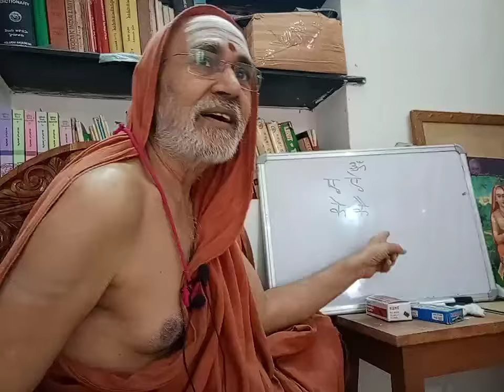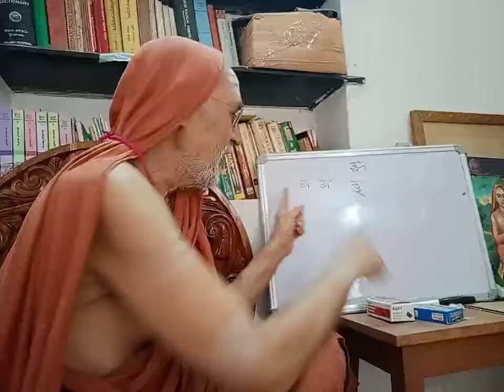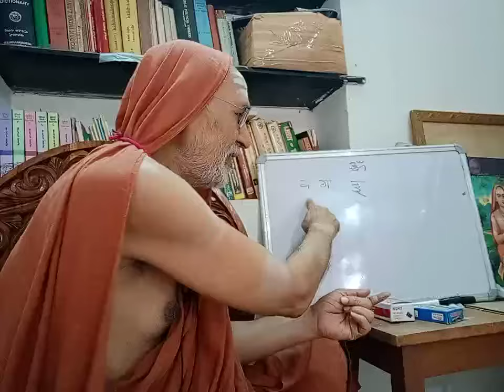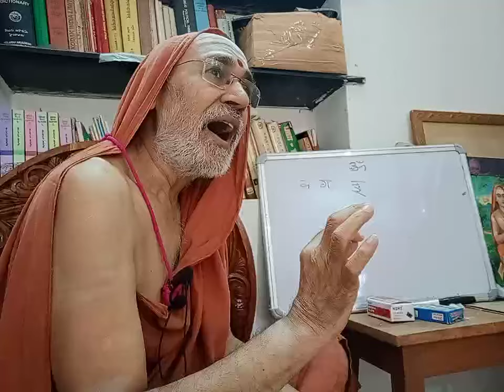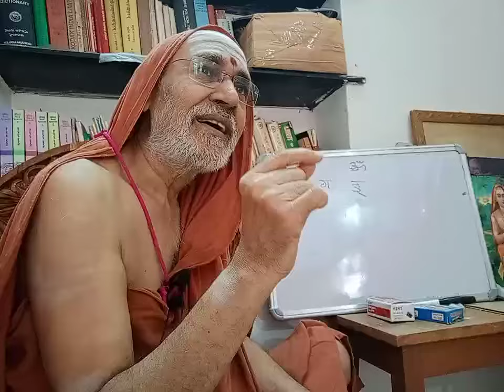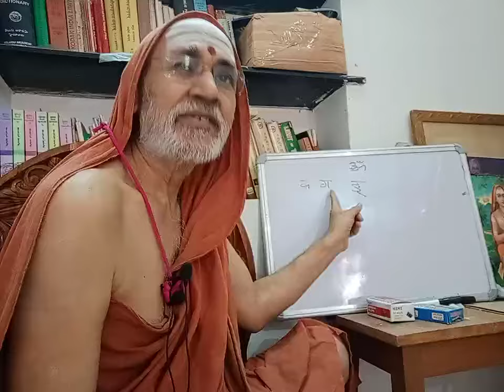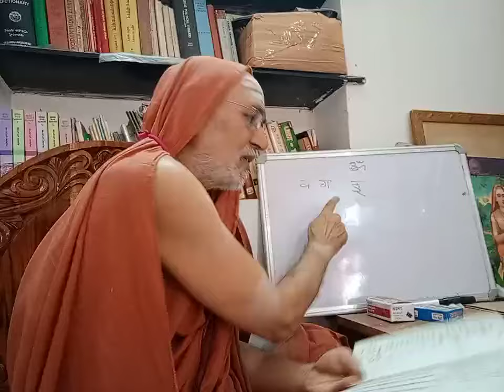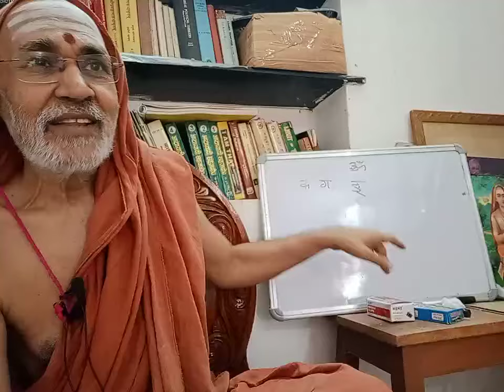01 Sanskrita Bhashabhyasa (1-1) _20 Apr 2024